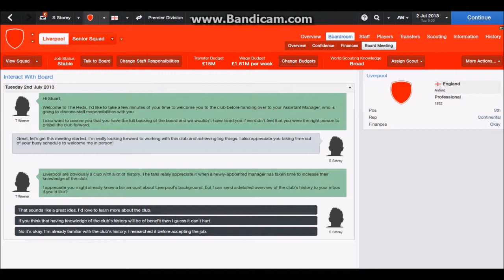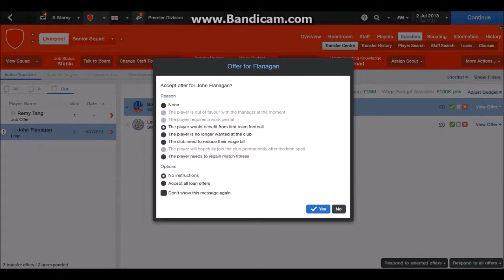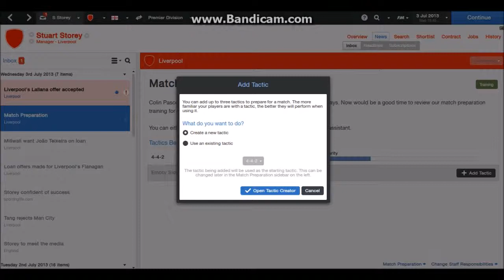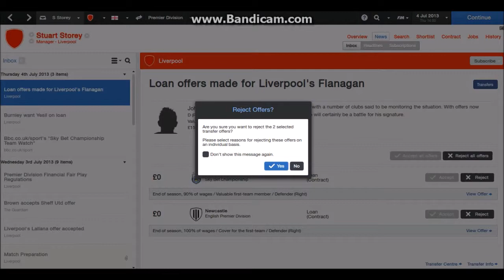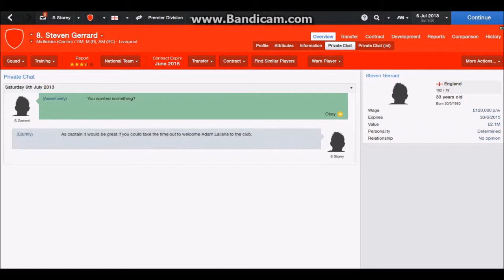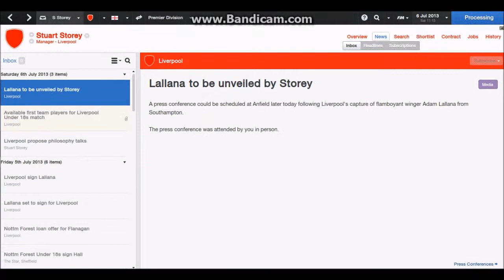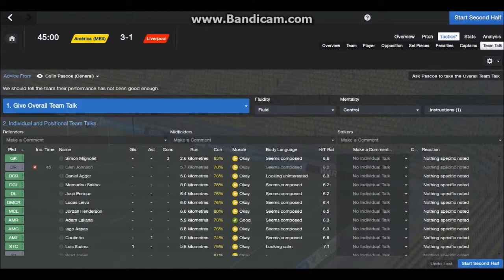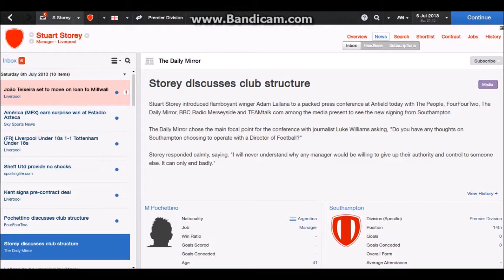Lets Play Football Manager 2014 Ep 1 AGAIN!